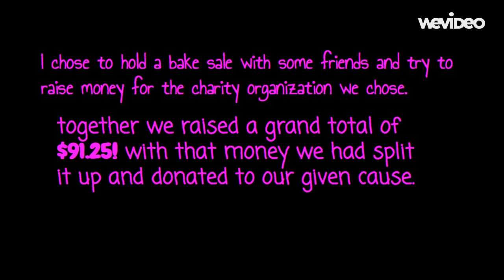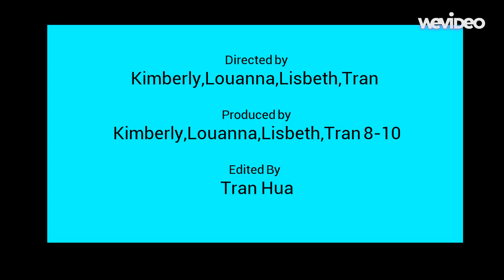2 min to make a diffrenece first draft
Edited By Tran